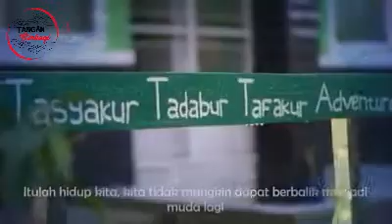TANGAN BERBAGI - Mari Bersahabat Yang Baik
Mari kuta bersahabat dengan Baik, Saling menutupi Aib, saling mengangkat dikala terjatuh, tepuk sahabat kita bila ia sukses